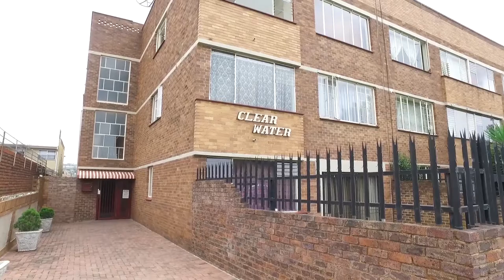2 Bedroom Apartment for sale in Gauteng | East Rand | Alberton | New Redruth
2 Bedroom Apartment in New Redruth, 2 Bedroom flat for sale in New Redruth
This upstairs corner flat in secure complex is very spacious.